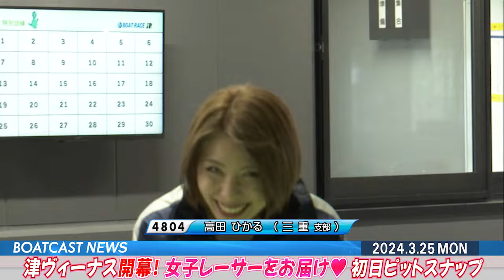津ヴィーナス開幕！女子レーサーをお届け♡初日ピットスナップ│BOATCAST NEWS 2024年3月25日│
津ヴィーナスシリーズ 初日ピットの様子をご覧ください！